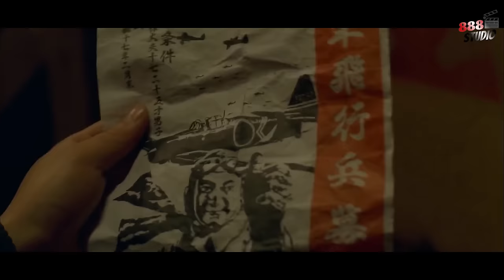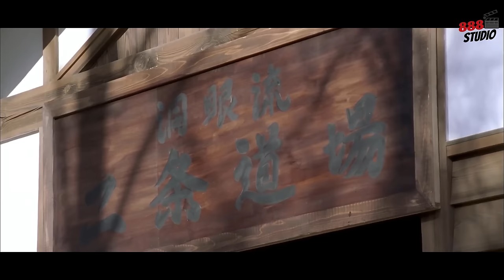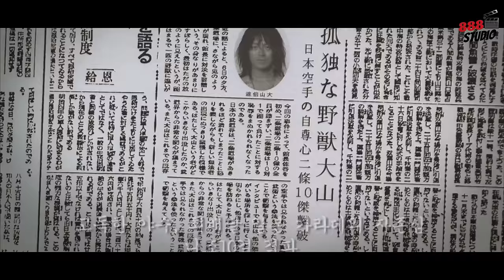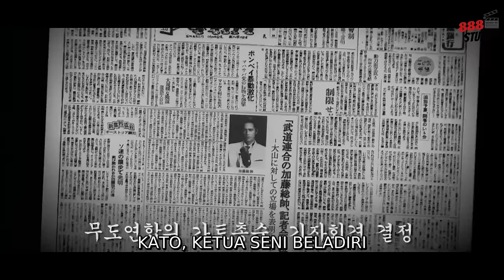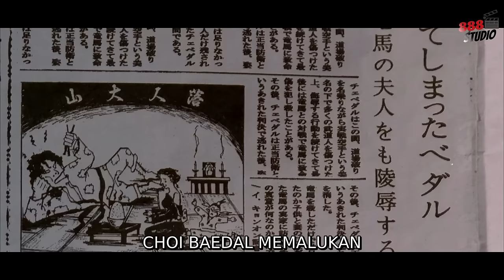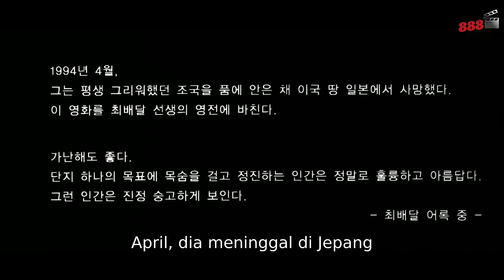KISAH NYATA KARATE TERKUAT YANG PERNAH HIDUP DI JEPANG | ALUR CERITA FILM KUNGFU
Halo Sobat Semua Selamat Datang di Channel 888 Studio